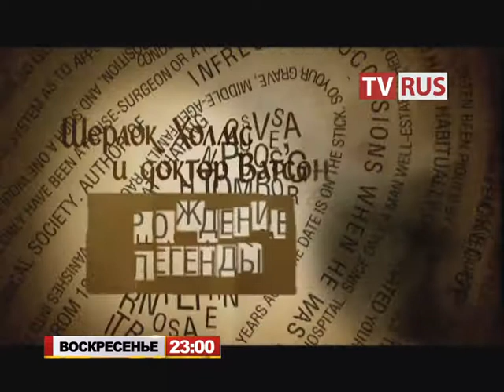Анонс Д/ф "Шерлок Холмс и доктор Ватсон. Рождение легенды" Телеканал TVRus